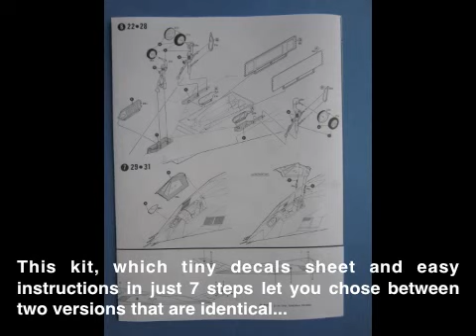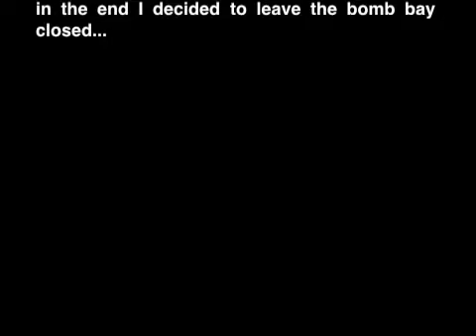Italeri´s 1/72nd F-117A Night Hawk.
A pretty easy kit with just one serious problem to face as regards pieces. None the less, my biggest disappointment with the finished work is the transparent film on the decals.